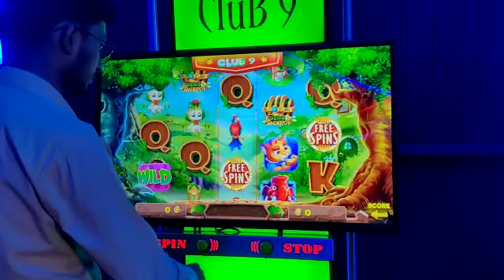Club 9 Arcade Game